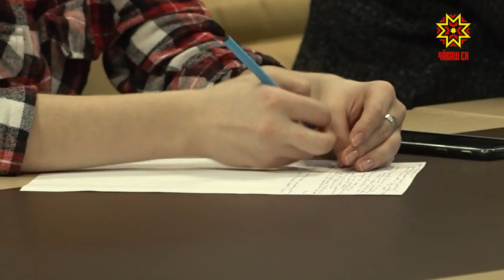Обнародовали результаты антидопинговой проверки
Независимая рабочая группа по изучению обстоятельств и условий возможных нарушений антидопинговых правил спортсменами из Чувашии обнародовала результаты проверки.  Напомним, эту группу создали по инициативе Правительства республики, после того, как летом РУСАДА сообщило о  нарушениях в одном из наших спортивных училищ.